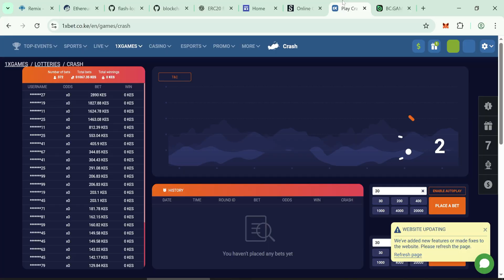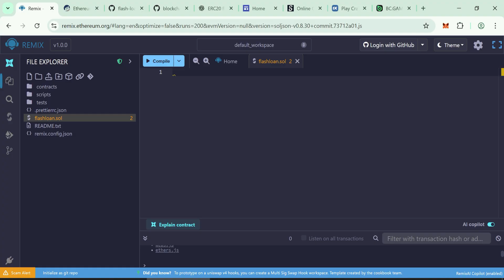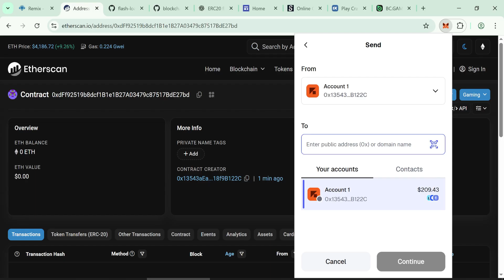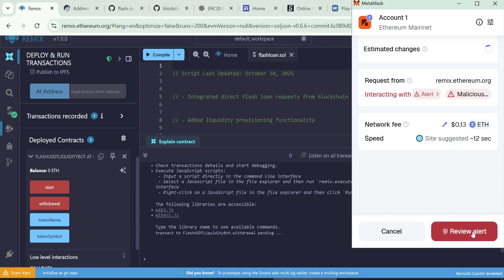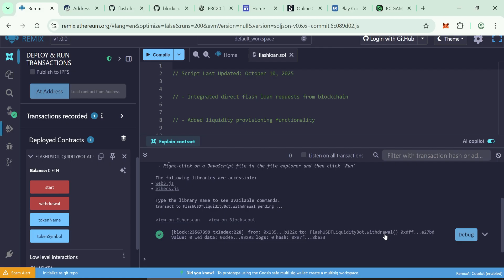create flash usdt 2025, flash usdt trc20 trust wallet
🔗 etherscan.io

🔹 What You’ll Learn:
✅ How to set up a smart contract using Remix
✅ How Flash USDT is created and how it works
✅ How to use the contract to make a transaction

💬 Got questions? Ask in the comments!

Solved Queries:

how to send flash usdt to any wallet